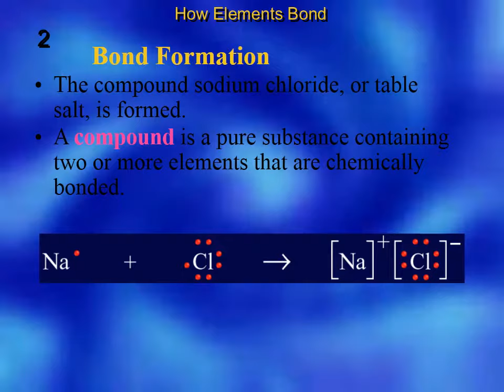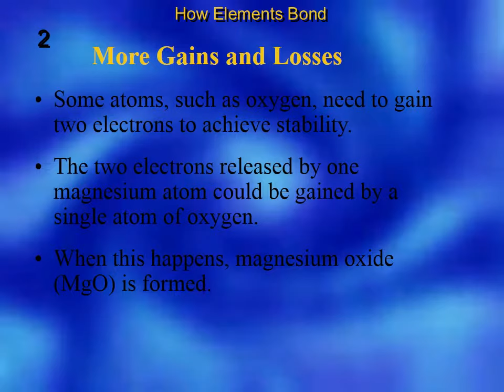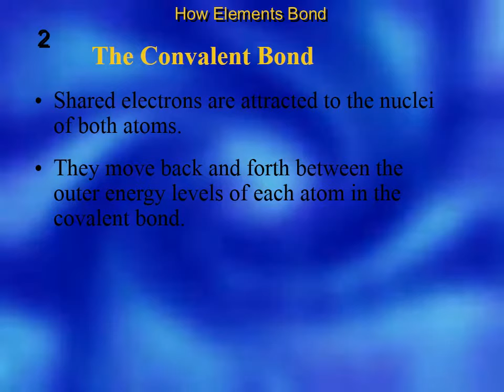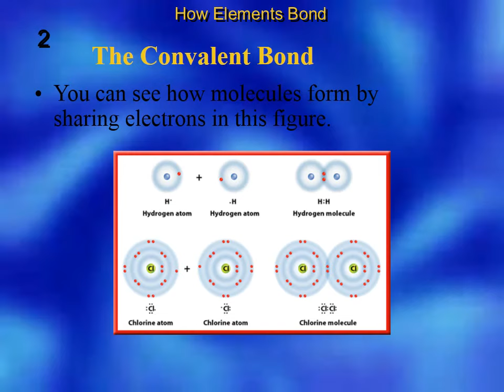Bonding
Ionic, Covalent, and Metallic bonding